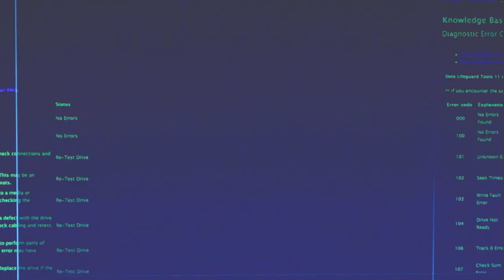Ilir Shaqiri e përmendi! A do të ketë vërtetë nje bashkëpunim mes Yllit dhe Emily?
'Pardon My French' këtë episod padyshim kishte të ftuar një prej këngëtarëve tanë që ka ditur më së miri si të 'rrëmbejë' zemrat e njerëzve dhe t'i 'pushtojë' emocionalisht me këngët e tij. I ftuar në 'Pardon My French', Ylli Limani është pak të themi se tregoi shumë për dëgjuesit  TAR.

Ylli Limani
Jonida Aliçkolli
Elona Duro
Dj Wizii